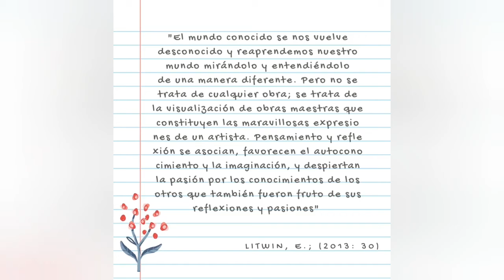70 años del ISFDN°3 Mirta Roselló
En el marco de los festejos por los 70 años de nuestro instituto, lxs invitamos a disfrutar de “Los recuerdos de mi último día de trabajo en el Avanza”.
En estos videos escucharemos el testimonio de algunxs de lxs tantos docentes jubiladxs que han estado en la gestión institucional y que nos cuentan: ¿qué se acuerdan de su último día de trabajo en el Avanza?
Queremos agradecer a todxs lxs docentes que prestaron su voz y, también, a todxs aquellxs que no aparecen en estos videos pero han transitado y engrandecido esta institución.